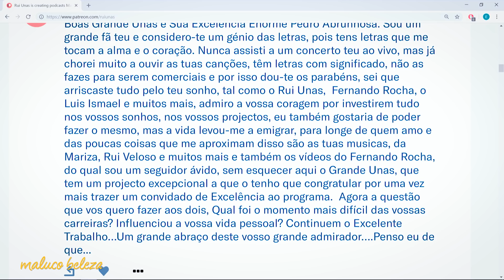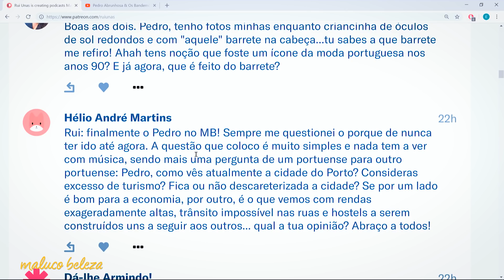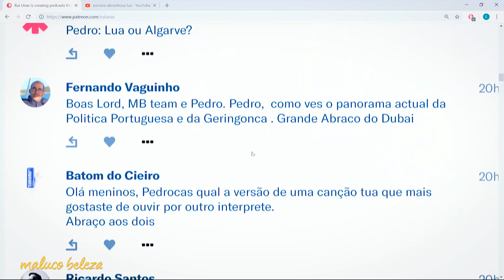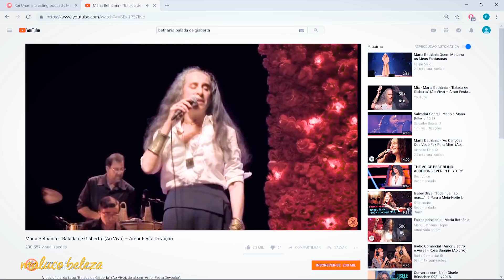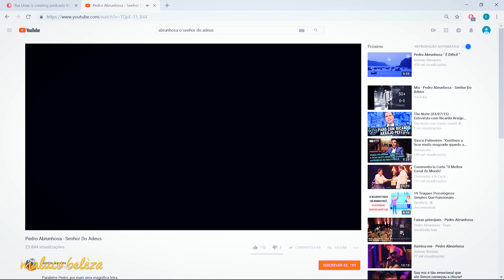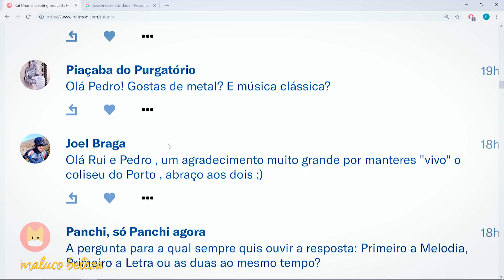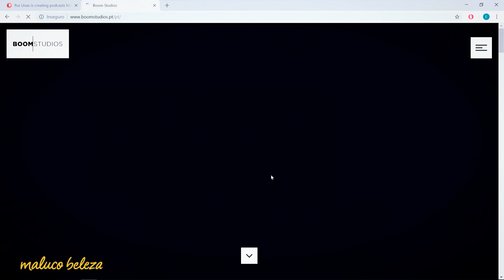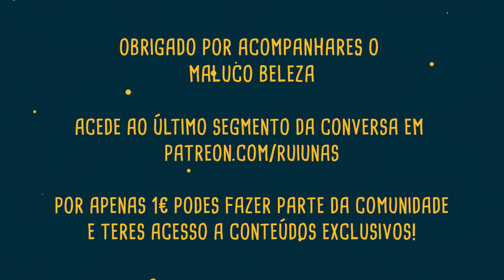Pedro Abrunhosa - Maluco Beleza (P2)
Segunda parte da conversa com Pedro Abrunhosa no Maluco Beleza!